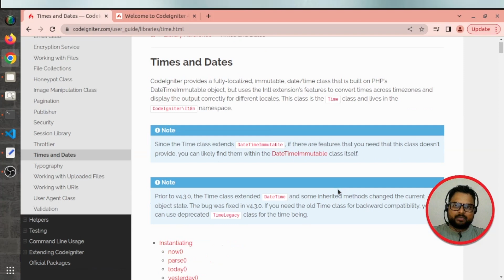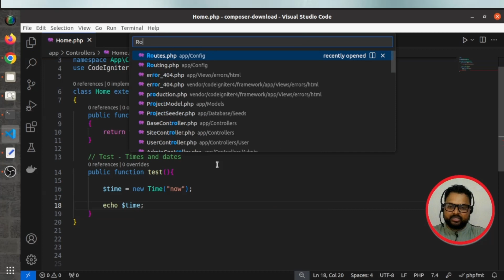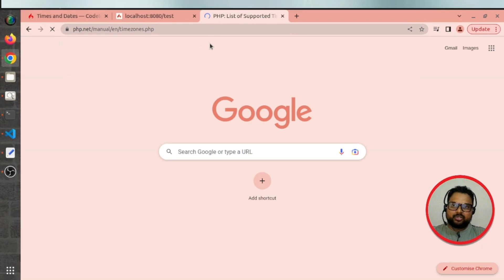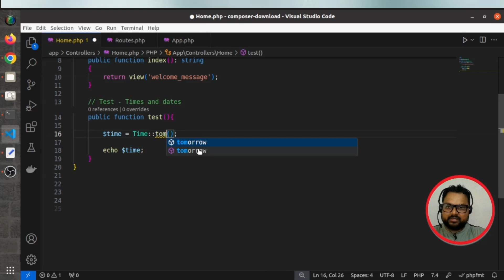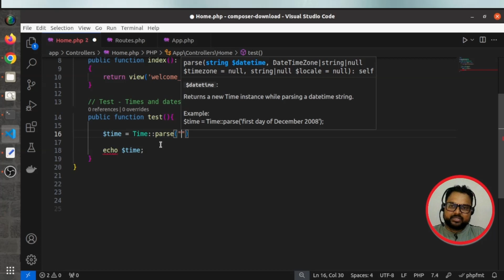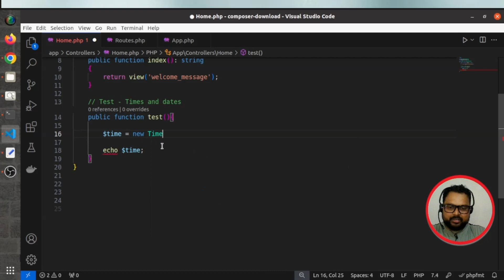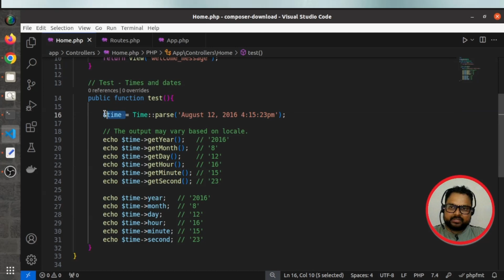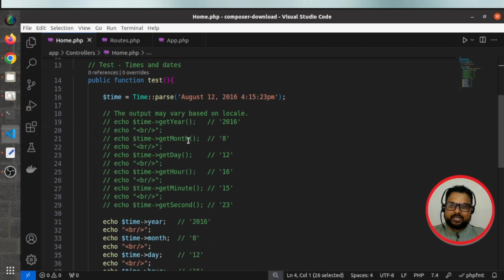CodeIgniter 4 Tutorials in Hindi | Date Time Service | How To Change Default TimeZone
Complete CodeIgniter 4 Development Tutorials in Hindi

Embark on a journey to master CodeIgniter 4 with our comprehensive tutorials designed exclusively in Hindi. Whether you're a novice or an experienced developer, our step-by-step approach covers everything from framework basics to advanced topics like method spoofing, REST API development, filters, sessions, helpers, and database management. Dive into practical application development, learn about CodeIgniter 4's powerful features, and unlock the potential to build robust web applications with ease. Join us as we explore CodeIgniter 4 together, empowering you to become a proficient developer in Hindi.

This is your Channel to Learn and Grow Web Development Skills.